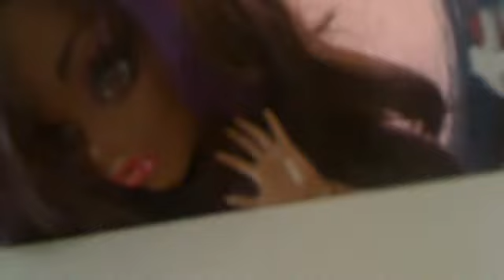The Monster Theif 2 Part 4 (The 2 Tricksters)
In the monster theif 2 part 4, Erica and Ghoulia have a plan to take the amulet away from Cleo, will there plan work, or will be the first captives since before Cleo & Courtney were thrown in jail. Find Out!